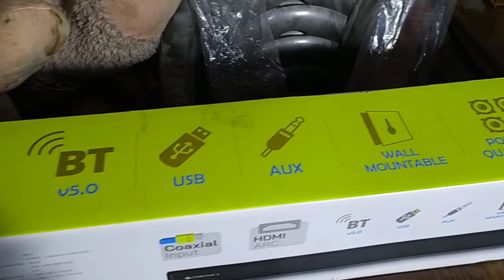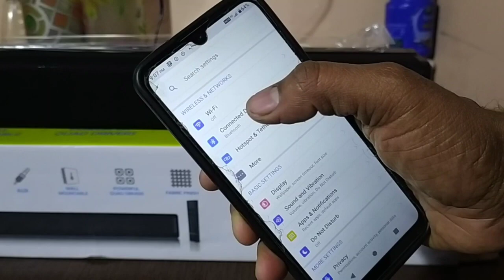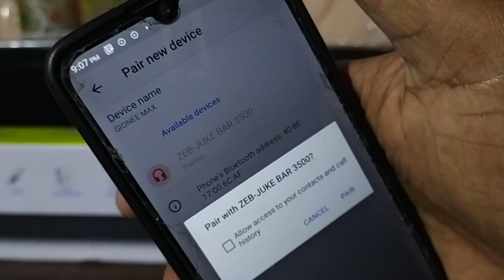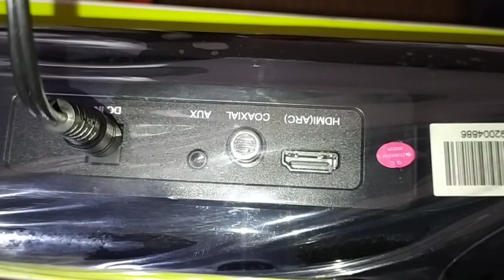Zebronics Sent me a GIFT♥️